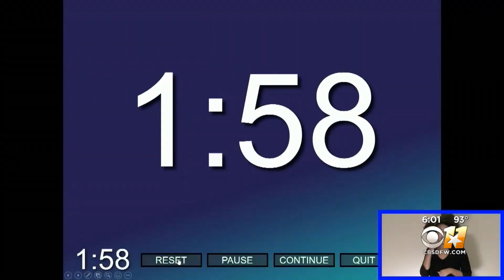Dallas ISD Board Of Trustees Considering Delaying Start Of School Year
School board members are beginning the task of managing learning in the midst of a pandemic.